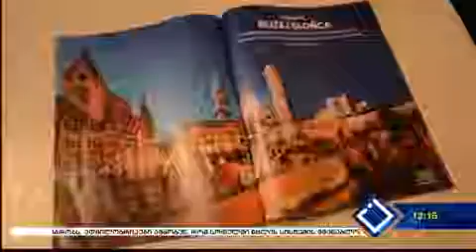ბათუმი ევროპაში საუკეთესო ტურისტული ქალაქების ათეულშია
საქართველოს სამშენებლო კომპანიები | Thouse.ge |
ჩვენთან დაკავშირება: